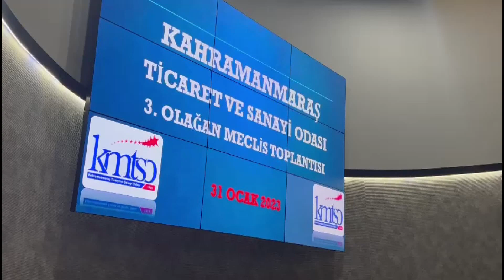TOPLANTIDA OCAK AYINDA GERÇEKLEŞTİRİLEN ÇALIŞMALAR DEĞERLENDİRİLDİ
Kahramanmaraş Ticaret Ve Sanayi Odası (Kmtso) Meclisi, 3. Olağan Toplantısı’nı Gerçekleştirdi. 2023 Yılının İlk Meclis Toplantısında Yapılan Ve Yapılması Planlanan Çalışmalarla İlgili İstişareler Yapıldı.
Kmtso Meclis Başkan Yardımcısı Mahmut Arıkan Başkanlığında Gerçekleştirilen Toplantıya; Yönetim Kurulu Başkanı Mustafa Buluntu, Yönetim Kurulu Üyeleri, Meclis Üyeleri Ve Meslek Komite Başkanları Katıldı. Toplantıda İse Ocak Ayında Gerçekleştirilen Çalışmalar Değerlendirildi.
Kmtso Meclis Başkan Yardımcısı Mahmut Arıkan Yaptığı Konuşmada  “Kahramanmaraş’ın Türkiye’nin İlk Bin Firması Arasında 40’ın Üzerinde Firması Var. Bu Bakımdan Kahramanmaraş Büyük Bir Üretim Gücüne Sahip. Şehrimiz Başta Tekstil Ve Çelik Mutfak Eşyası Olmak Üzere Birçok Sektörde Türkiye’nin Üretim Gücünde Önemli Bir Konuma Sahip. İnşallah Hep Birlikte Çalışarak Bu Hedeflerimize Ulaşacağız.”